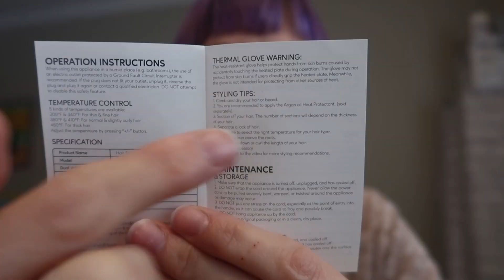Pencil flat iron curls tutorial (or how NOT to tutorial LOL)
Talk about a hair styling FAIL! This is an amazing product, but I just do NOT know how to use it... yet... I will learn, somehow! Any and all pixie hair curling tips are welcome!!!

If you're in the market for a pencil flat iron / small curling iron, this one is absolutely amazing! The smart PTC heater heats up in just 15 seconds with settings from 300 to 450*F. 3D floating nano-titanium plates means that it can lock in natural moisture, reduce hair pulling, and create silky, shiny, and frizz-free hair - woohoo!!